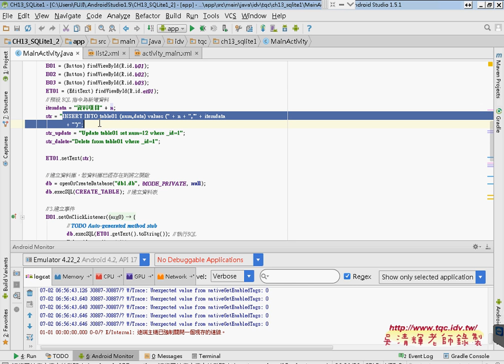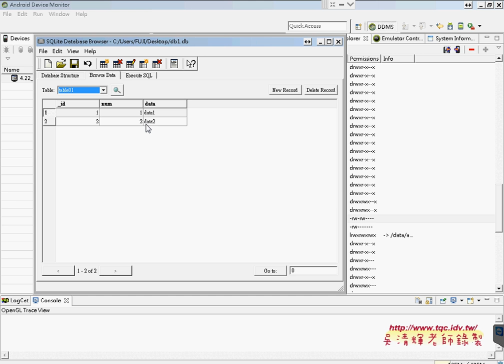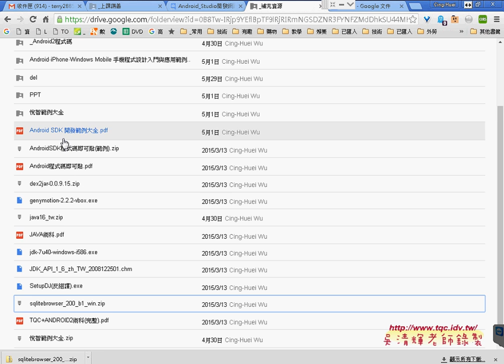03 如何會出SQLITE資料庫與開啟檔案Android Studio開發網路資料庫實例 吳老師2